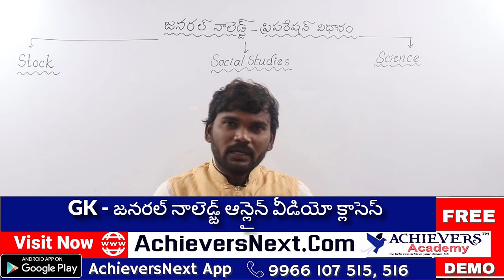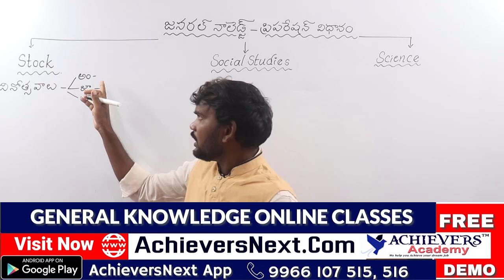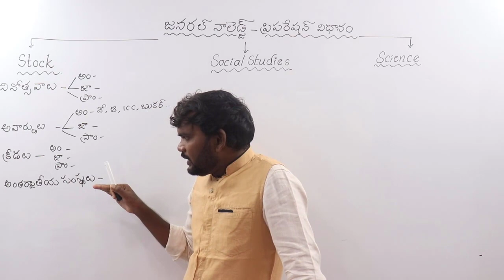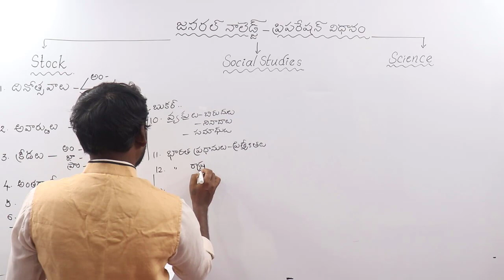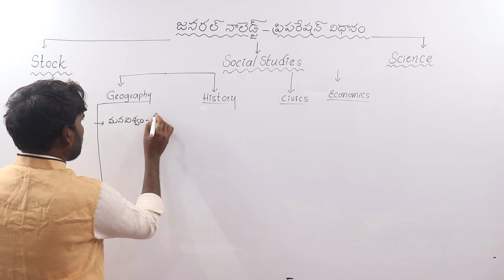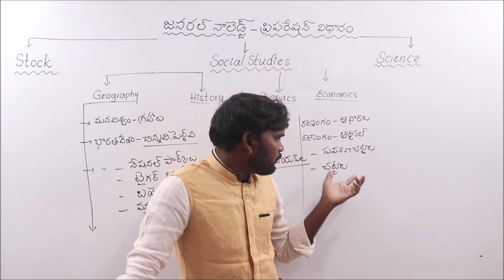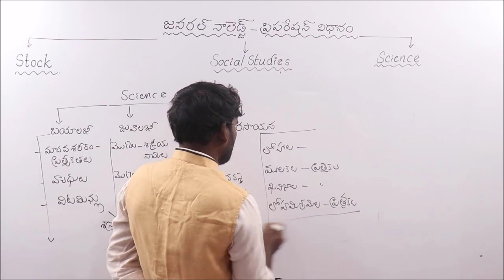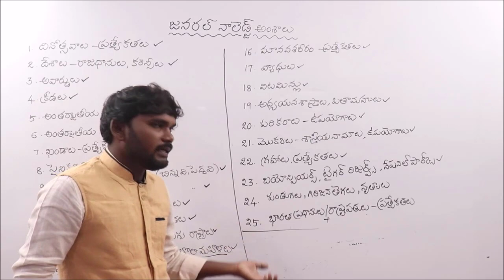How to prepare for GK Current Affairs | General Knowledge Online Classes in Telugu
Here is the video on General Knowledge GK Current Affairs Online Video Classes in Telugu by Achievers Academy.

✅ Google Playstore లో మా Achievers Next APP link నుండి download చేసుకొని వీడియో క్లాస్సెస్ చూడొచ్చు